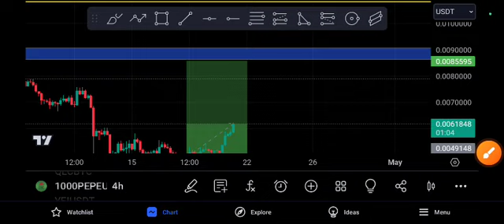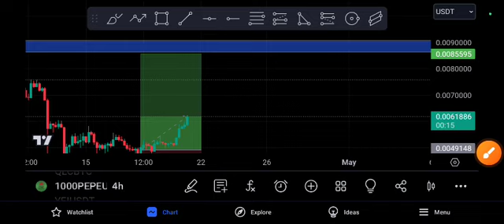1000PEPE coin Big SURPRISE! PEPE price Prediction